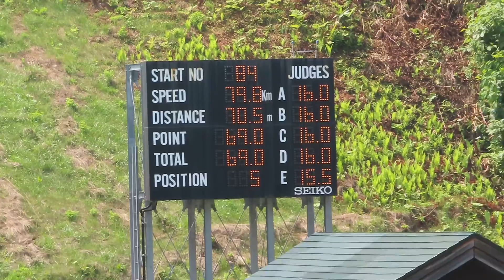山﨑叶太郎 選手 第18回サンピラー国体記念 １本目 70.5メーター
飯山高２年の叶太郎選手。43位で２本目には進めず。
2021/07/25(日) 名寄ピヤシリシャンツェ